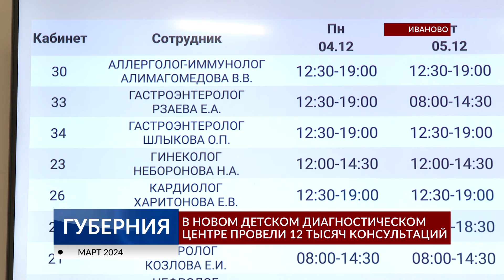В новом детском диагностическом центре провели 12 тысяч консультаций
12 тысяч консультаций за 3,5 месяца. После переезда в здание бывшего Главка мощность детского диагностического центра в Иванове увеличилась более чем в 2 раза. Как работает учреждение - в репортаже.